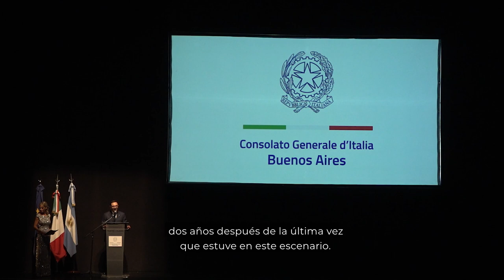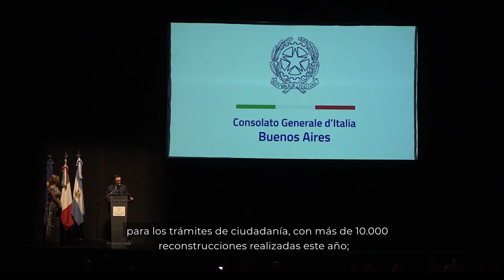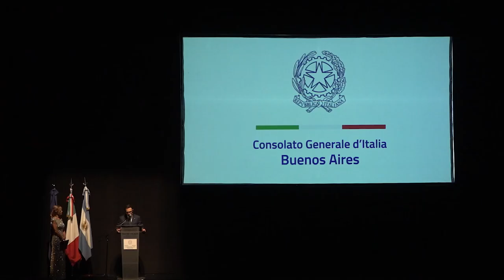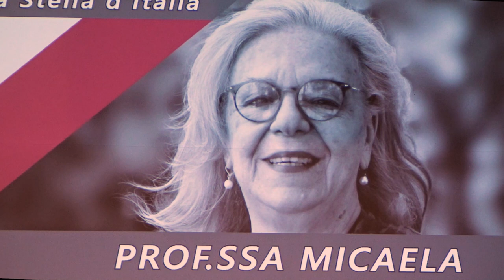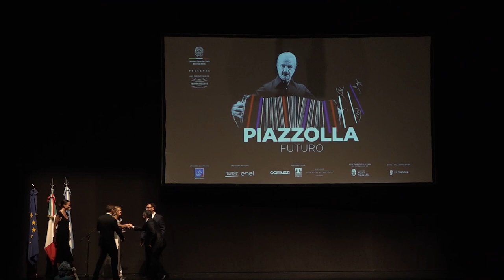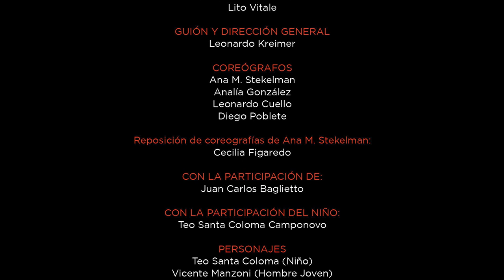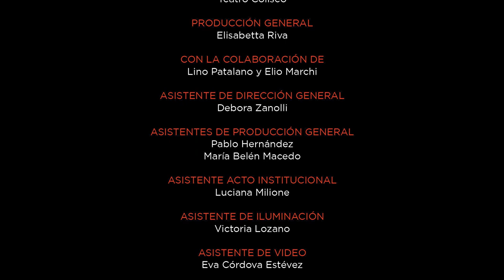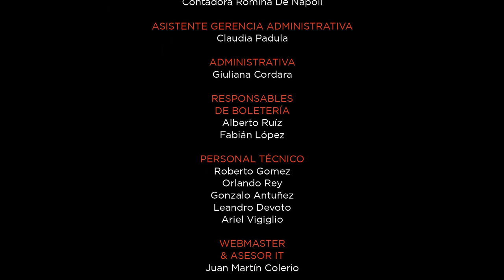Piazzolla Futuro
Show presencial en el Teatro Coliseo - 4 de diciembre de 2021

En el marco del saludo de fin de año del Cónsul General de Italia en Buenos Aires, se realiza la celebración del genio revolucionario de Astor Piazzolla. Un viaje a través de la danza de la mano de otro enorme artista argentino: Julio Bocca.

Piazzolla Futuro, es un espectáculo de danza y multimedia con orquesta en vivo, visuales, actuación y efectos especiales. Un relato de alto impacto emocional, a través de algunos de sus temas más emblemáticos, que pone de relieve la obra única e inclasificable de Astor Piazzolla.

CRÉDITOS

Dirección Artística: Julio Bocca y Victoria Balanza

Dirección Musical: Lito Vitale

Guion y Dirección general: Leonardo Kreimer

Coreógrafos:

Ana M. Stekelman

Analía González

Leonardo Cuello

Diego Poblete

Reposición de coreografía de Ana M. Stekelman: Cecilia Figaredo

Con la participación de: Juan Carlos Baglietto

Bailarines Principales:

Rodrigo Colomba

Micaela Spina

Lucia  Hartvig

Vicente Manzoni

Cuerpo de Baile:

Paula Ayelén Álvarez Miño

Lisandro Eberle

Alberto Gastón Esteban Gatti

José Martin Lugones

Soledad Janet Mangia

Milagros Rolandelli

Con la participación del niño : Teo Santa Coloma Camponovo

Músicos:

Víctor Gorrión (vientos)

Paula Pomeraniec (violonchelos)

Nicolás Perrone (bandoneón)

Martín González Puig (percusión)

Irene Cadario (violín)

Mariano Delgado (guitarra)

Juan Pablo Rufino (bajo)

Javier Mareco (orquestación y arreglo)

Diseño de luces: Patricio Tejedor

Diseño de vestuario y escenografía: Jorge Ferrari

Producción: Teatro Coliseo

Producción general: Elisabetta Riva